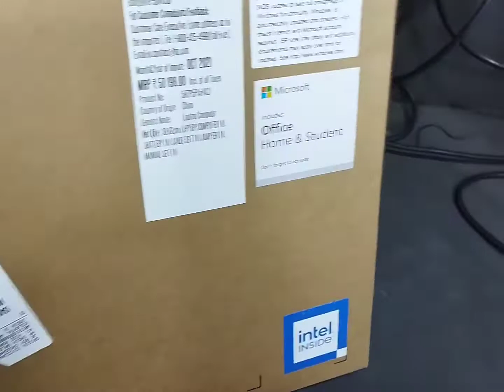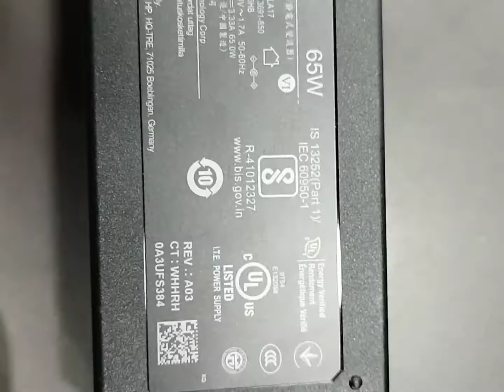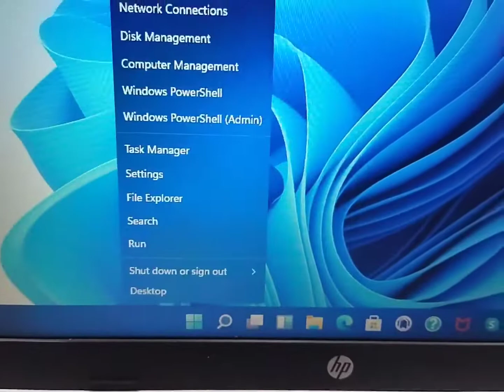HP 15s-du3564TU Laptop (11th Gen Core i3/ 8GB/ 512GB SSD/ Win11 Home) price ₹42,551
PROCESSOR
Speed 2.1 GHz, Quad Core Turbo Boost Upto 3.7 GHz
Brand Intel
Series Core i3
Model 1125G4
Generation 11th Gen

GRAPHICS
GPU Intel Integrated UHD
Brand Intel

MEMORY
RAM 8 GB DDR4
Solid State Drive 512 GB

BATTERY
Battery 3 Cell Battery

EXTRA
Included Software Microsoft Office Home & Student 2019
Sales Package Laptop, battery, adapter, cables and user manuals
Other Features 41 Wh Li-ion

CONNECTIVITY
Ethernet  10/100/1000 GbE LAN
WiFi  Realtek RTL8822CE 802.11a/b/g/n/ac (2x2) Wi-F
Bluetooth  v5
USB Ports  1 x USB Type-C, 2 x USB 3.0
HDMI  1 x HDMI Port
Card Reader  Yes
Microphone In  Yes

INPUT
Camera  Yes
Keyboard Full-size, jet black keyboard with numeric keypad
Touchpad  Multi-touch gesture support
Inbuilt Microphone  Built-in dual array digital microphones
Speakers  Built-in Dual Speakers
Sound Built-in speaker